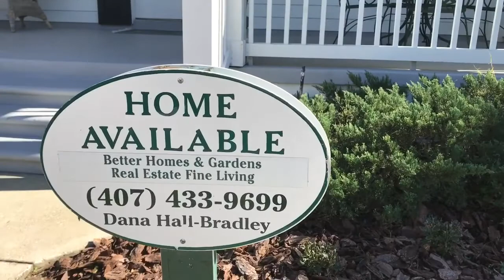BUSCANDO A SILVIO SANTOS EM CELEBRATION USA👊🏾👊🏾👊🏾